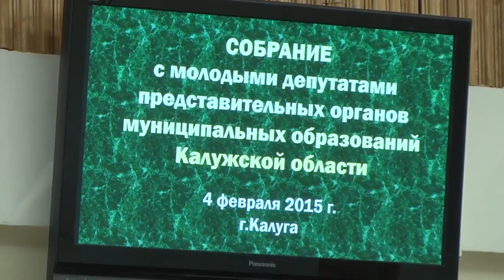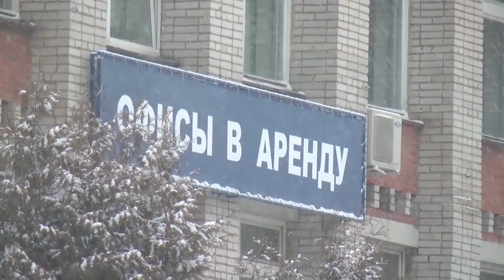Новости 04.02.2015.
СЕГОДНЯ В ВЫПУСКЕ:

Экономическое развитие за чужой счёт. Пять миллионов рублей невыплаченной зарплаты вернули обнинцам после вмешательства прокуратуры.

Надпартийный орган. В калужском Законодательном собрании утвердили положение о Совете молодых депутатов, которое вынесут на ближайшую сессию

Эстафета поколений - на дорожках «олимпийского» бассейна. В Обнинске стартовало Первенство Калужской области по плаванию.